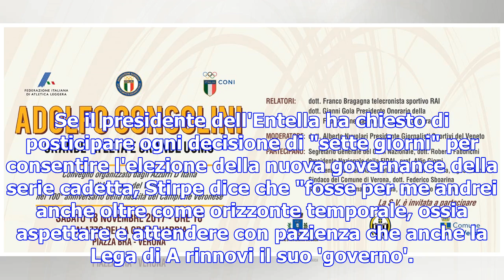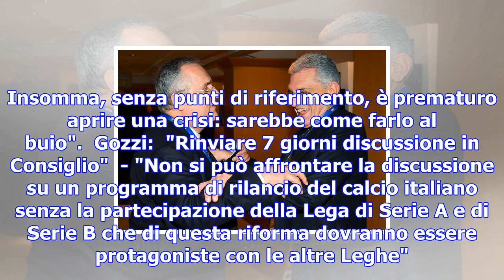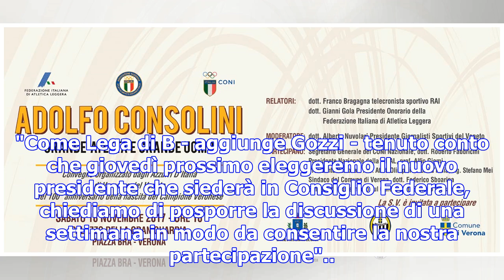Figc, stirpe: "niente ribaltoni domani, servono lega a e b" - sport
"Il Consiglio Federale della Figc di domani deve costituire una pietra miliare per la riforma del ca...